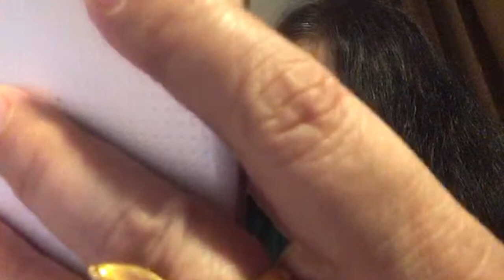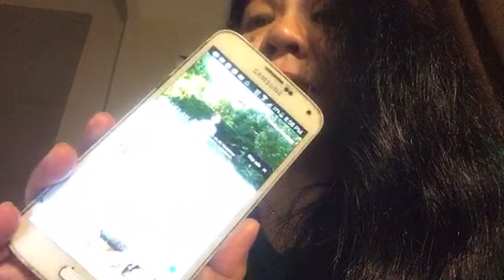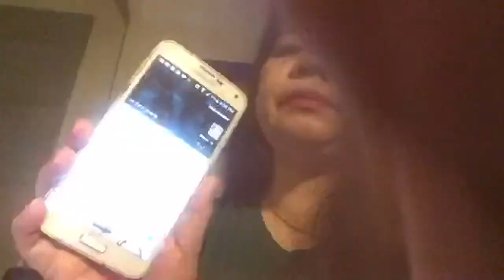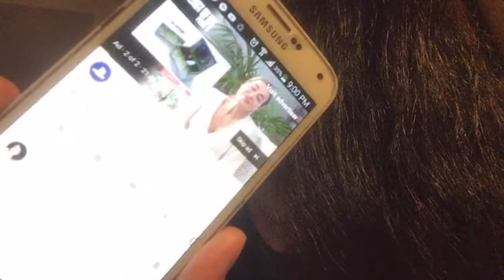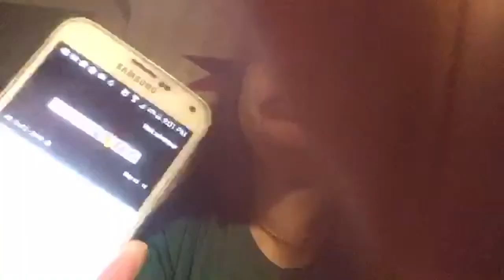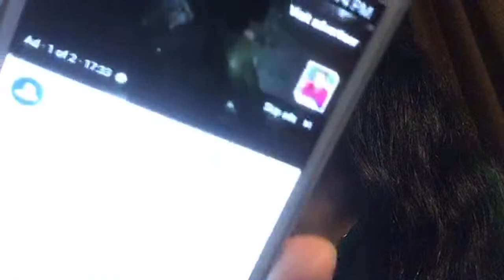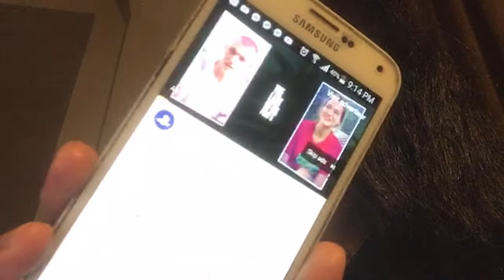Pagiging Positibo Tiyak ang Asenso